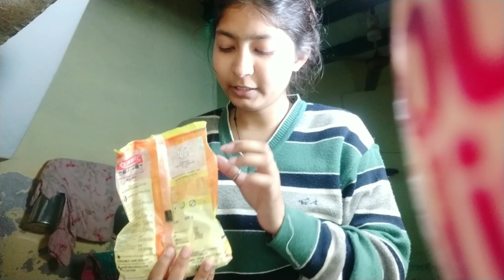He Gave Me Spicy Food Challenge 🍛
Hello dosto, Good morning !

Welcome Back To ​⁠ ​⁠​⁠ ​⁠ ​⁠ ​⁠ ​⁠ ​⁠  ​⁠ ​⁠ ​⁠ ​⁠ ​⁠ @chetnaravish
I Hope Aap Sab Ache Honge Hmesha K Jaise !
Toh Chliye Shuru Krte Hai Agar Vlog Achaa Lga To
i Button P Click Krke Aur Vlogs Bhi Dhek LO